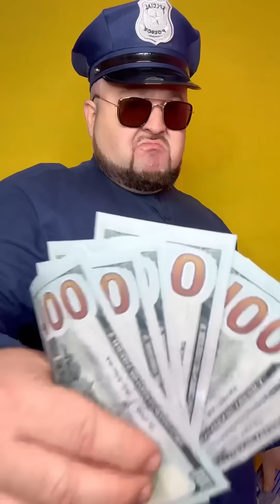So funny series 🤣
Watch from Mr. Clabik on So funny series 🤣
Want me to grant your wish? Click the link and make your craziest wish for me
Hi friends! 🤩